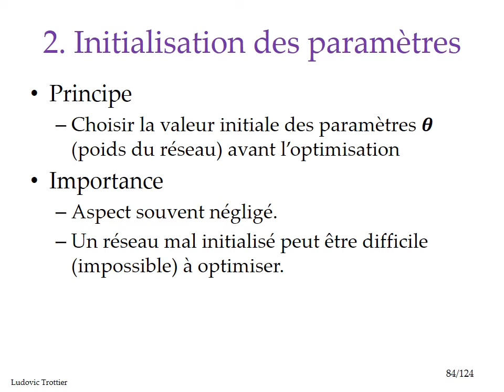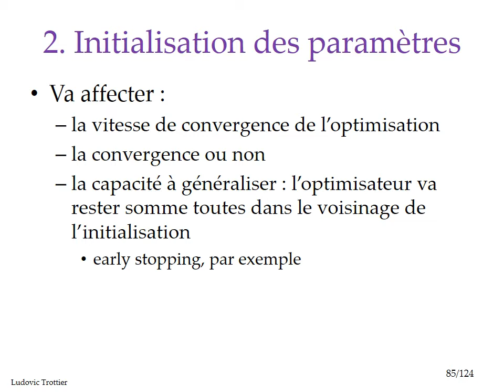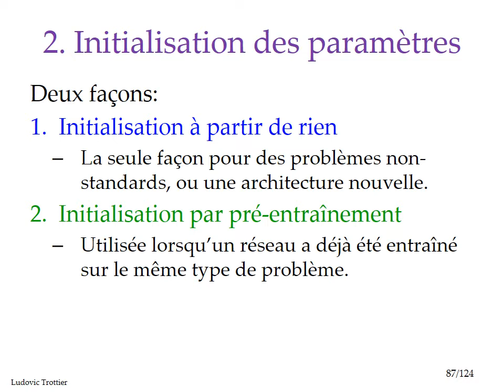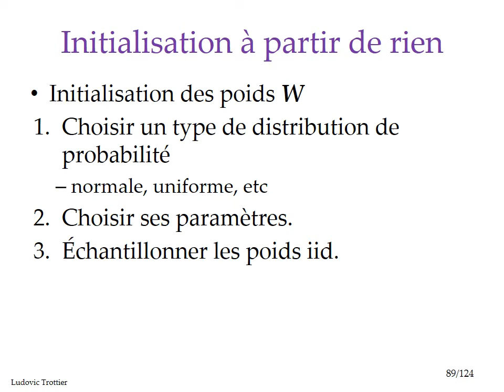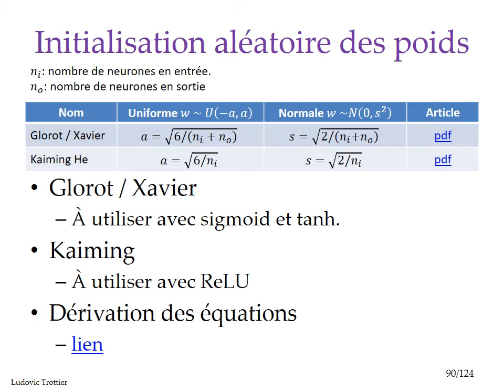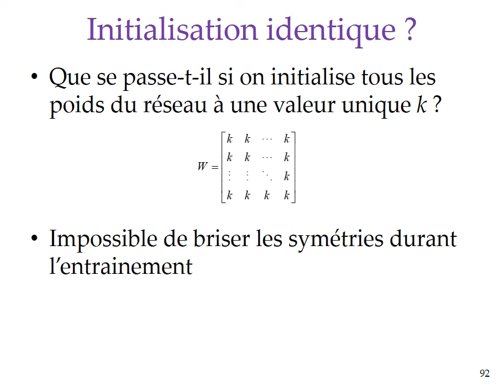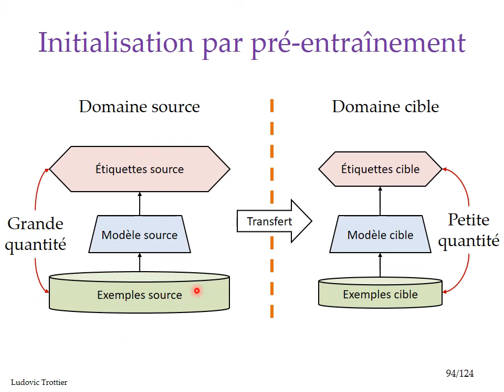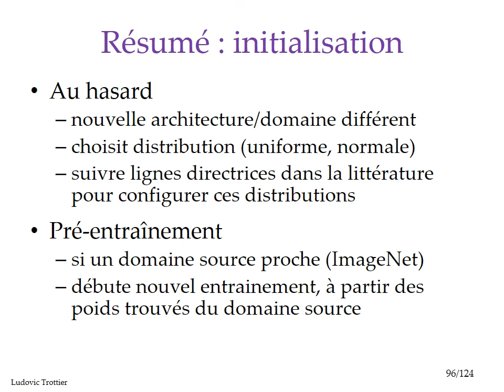Module 3E : Initialisation des paramètres des réseaux